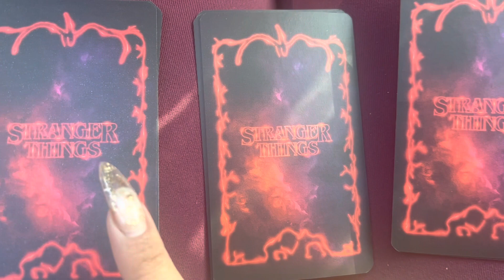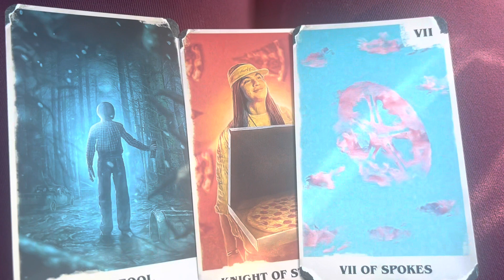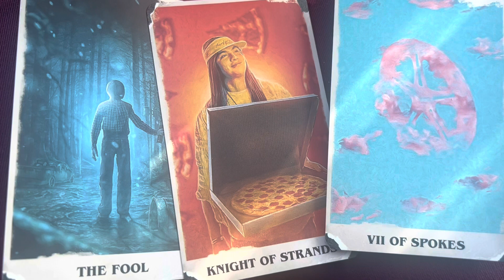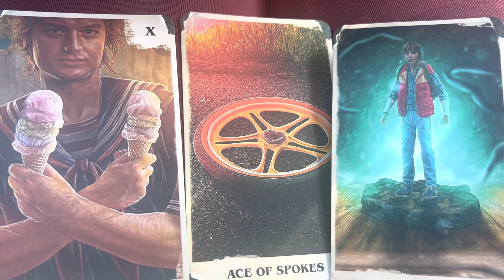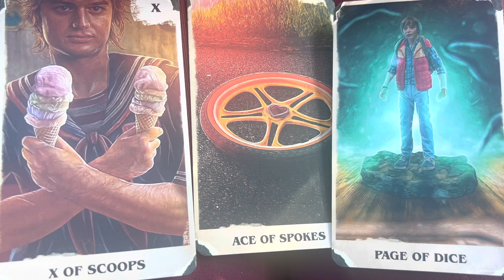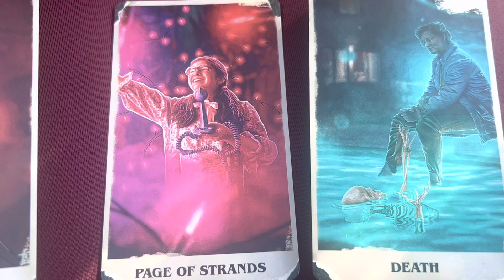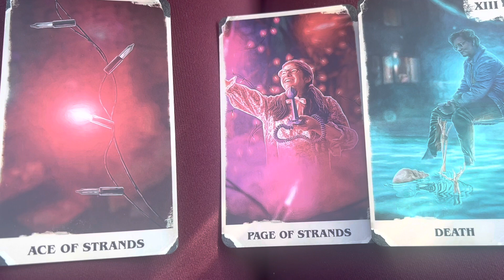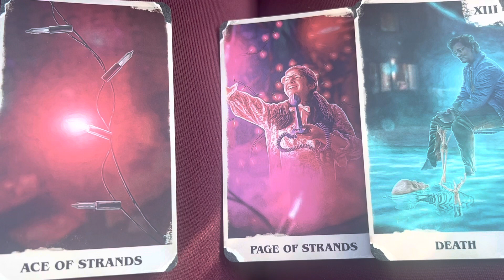What Strange Things Are Around You? Pick a Card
Pile 1 00:30
Pile 2 4:25
Pile 3 8:30

Join Membership 🤗💖🦋✨

Etsy shop 🔮🌙